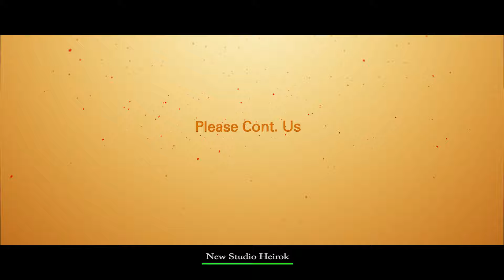Parbina with sitaljit Leilengba